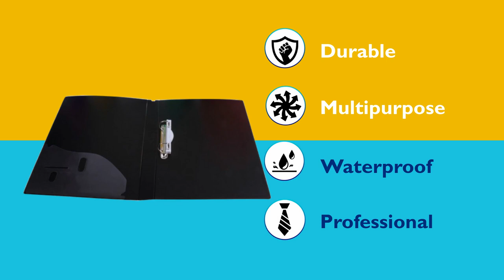SAGA Ring Binder File, 2D A4 Size Tough & Durable A4 Size Ring Binder Box Board File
Ring Binder File